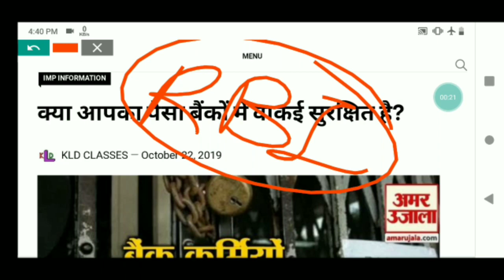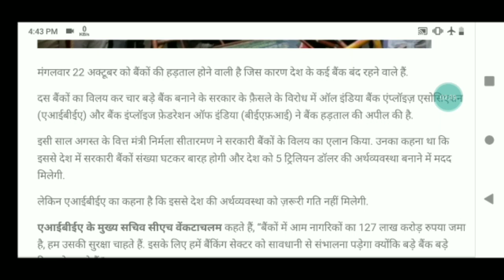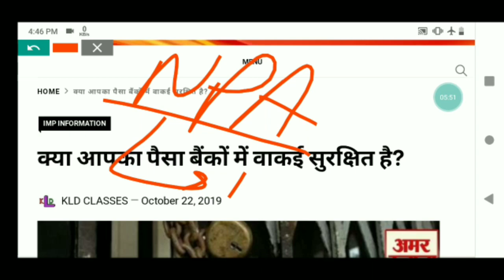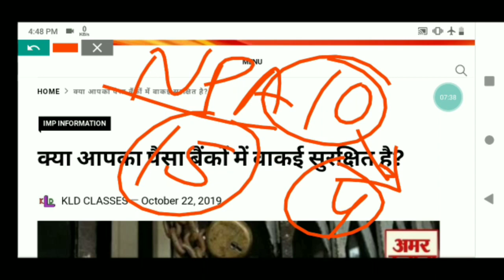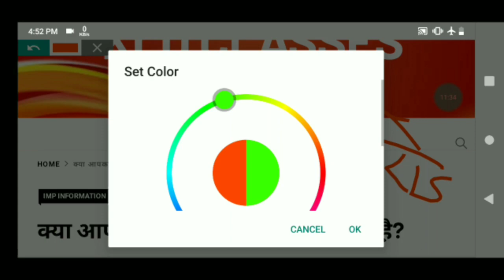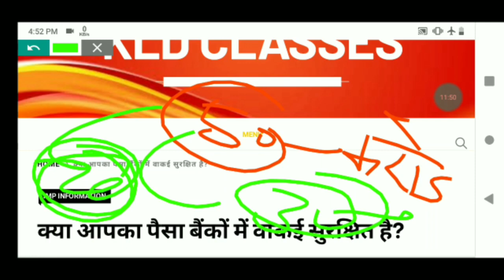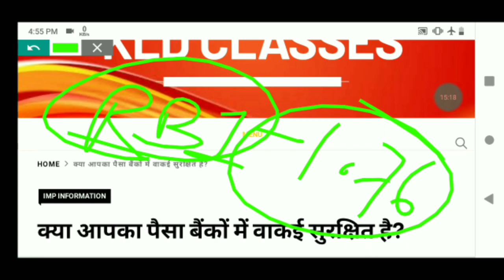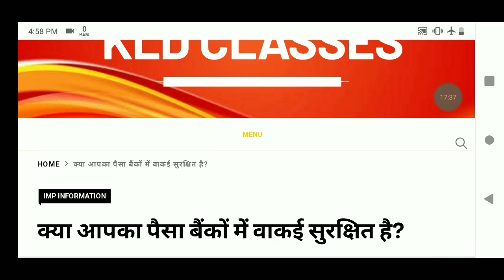Bank Strike Today: Banking Services जनता को होगी ये बड़ी समस्या , जनता का पैसो का क्या हो रहा जाने ?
Latest news of up pac training and jtc
Official notice of upsssc junior assistant typing test both general and backlog vacancy